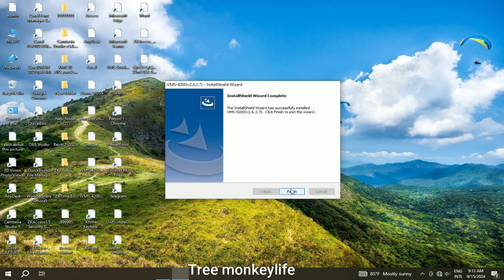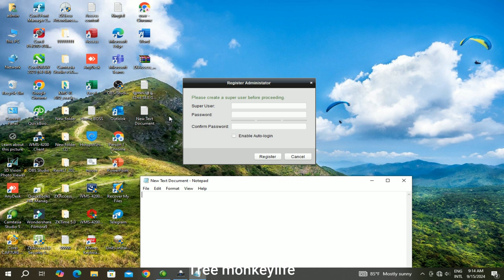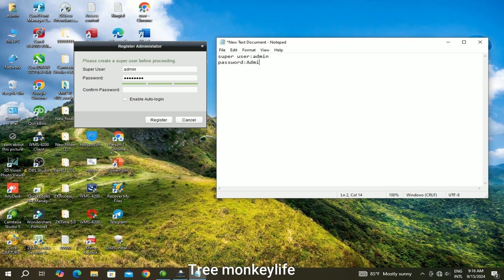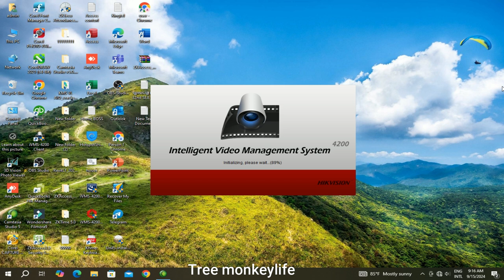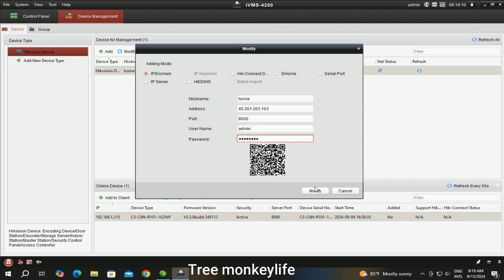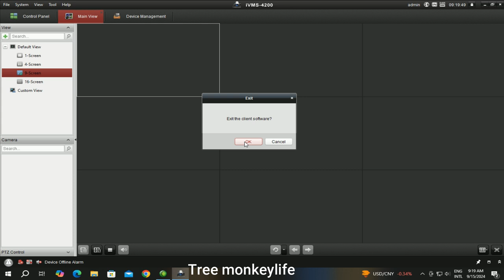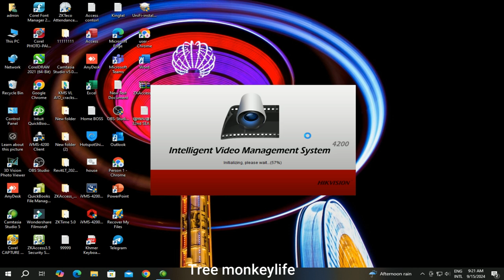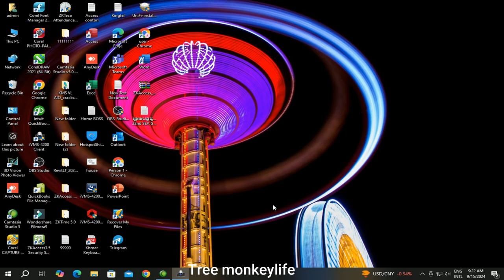setup software ivms 4200 for computer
hi all dear this video i want to show you about setup software ivms 4200 for computer